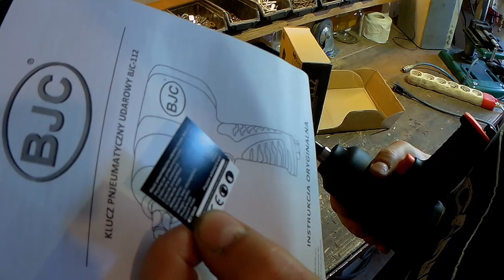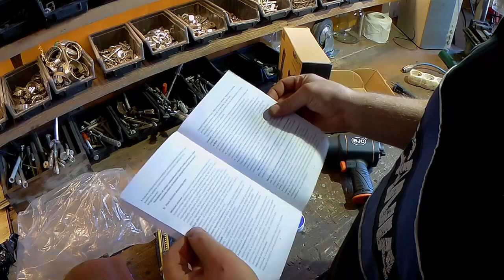Klucz pneumatyczny BJC 1550- Unboxing, test odkręcania śrub 30mm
Dziś testuje świeżo zakupiony klucz pneumatyczny BJC. Zapraszam na film.